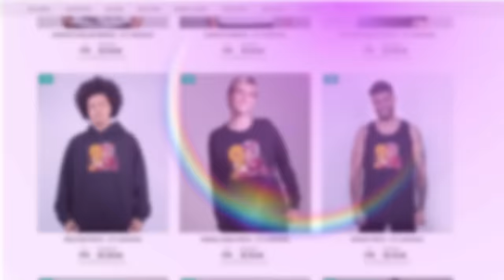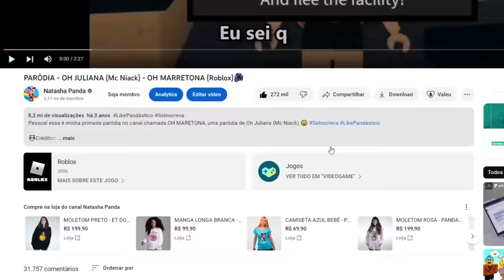NOVO FASHION FAMOUS no ROBLOX??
🐼ESSE É UM NOVO DESFILE DE MODA NO ROBLOX?! Hoje eu joguei Dress To Impress no Roblox, o novo jogo viral do Tik Tok no Roblox!

NatashaPanda😊